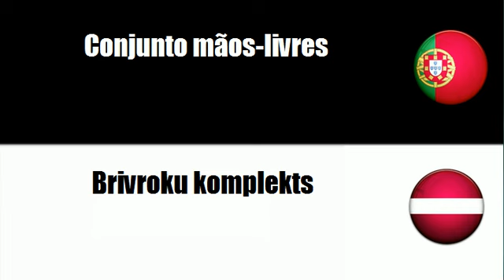Português+Letón = Telefones móveis